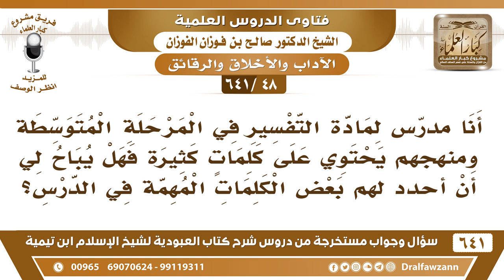[48 /641] هل يجوز لمدرس التفسير أن يحدد للطلاب الكلمات المهمة بدلا من المقرر كاملا؟ صالح الفوزان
[48 /641] السؤال: أنا مدرس لمادة التفسير في المرحلة المتوسطة ومنهجهم يحتوي على كلماتٍ كثيرة فهل يباح لي أن أحدد لهم بعض الكلمات المهمة في الدرس؟
 الجواب: لا، عليك أن تُدرّس المنهج كله ولا تبق منه شيئًا.
السيرة الذاتية :
للاشتراك في قناة الشيخ صالح الفوزان
أسئلة وأجوبة من شرح كتاب العبودية ( 641 ) مقطع

للاستفسار والإقتراحات والدعم
رئيس الفريق
لمشروع كبار العلماء